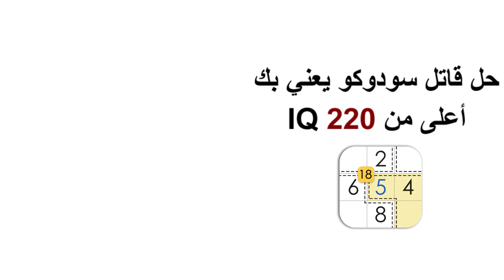210601_reveal_ar(阿拉伯语)_KS_16x9.mp4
210601_reveal_ar(阿拉伯语)_KS_16x9.mp4